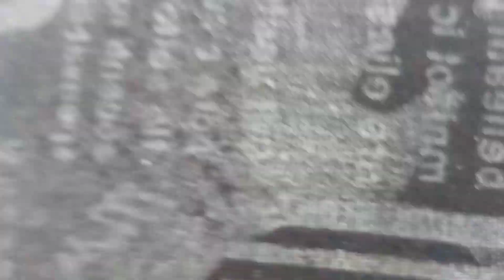HẬU TRƯỜNG | TÔI KHÔNG SAI TÔI NHÌN GÁI THÔI | Team Kim ana Jrai TV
cảm ơn các bạn ủng hộ anh em mình
   các bạn nhớ chia sẻ cho mọi người
ủng hộ để cùng trải nghiệm video clip hay nhất của mình nhé